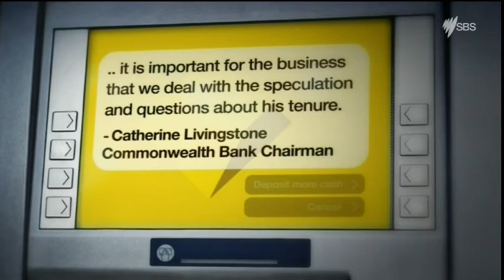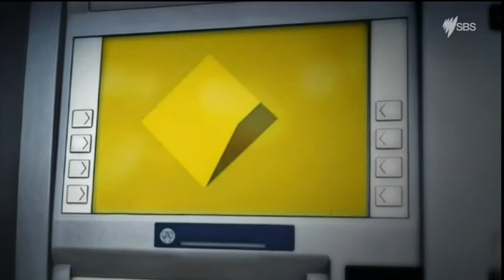SBS FINANCE | CBA's Ian Narev takes 55% pay cut and sets retirement date | Ricardo Goncalves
Commonwealth Bank boss Ian Narev will leave the company next year and has taken a massive pay cut as the bank deals with allegations of breaches of anti-money laundering rules.

SBS Finance Editor Ricardo Goncalves explains.